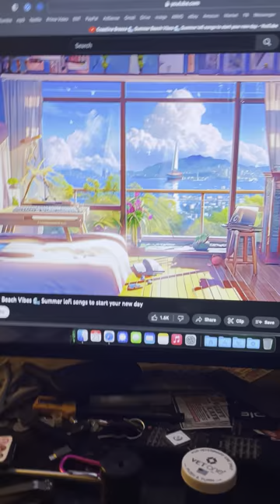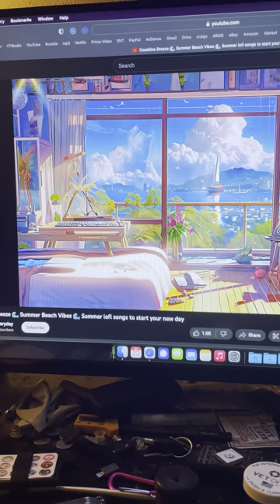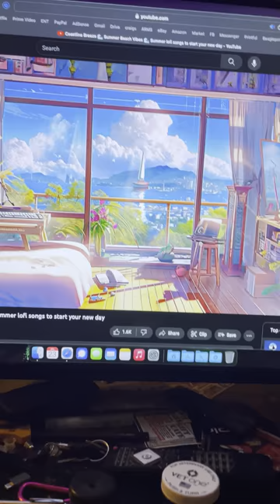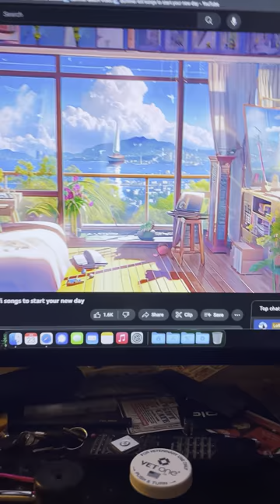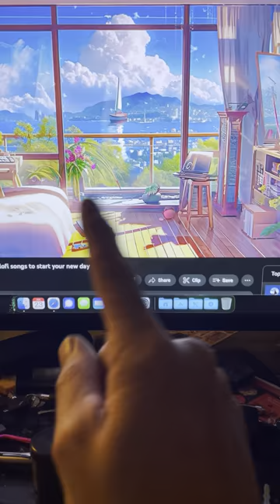SCAMMERS!!!! scamalert scamcam